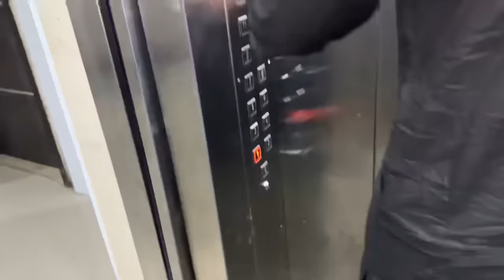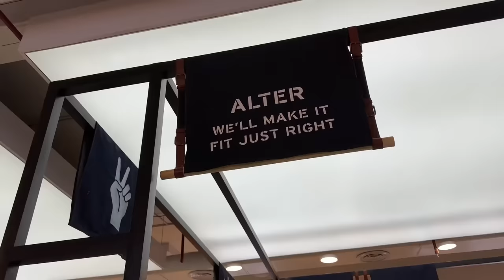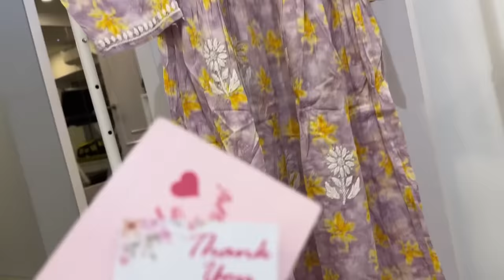Sunny ko di sabne Eidi 🌙 | station chhorne gaye 😒 | Ramadan vlog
Musician: Xuxiao

Saba_ka_jahaan